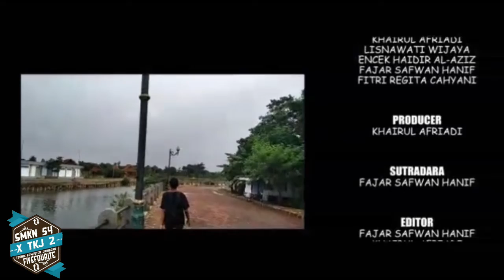(Teaser)~Mengenal budaya sendiri~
Nah kali ini kami membuat film pendek atau teaser.
Nah jadi video di atas menceritakan ada sebuah remaja yang memperkenal kan budaya kita ke Orang luar! :)